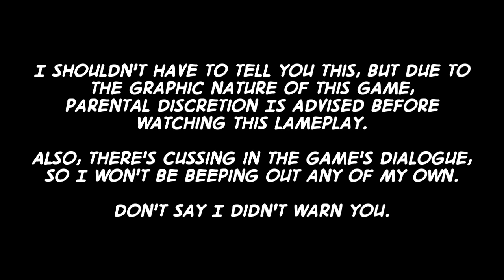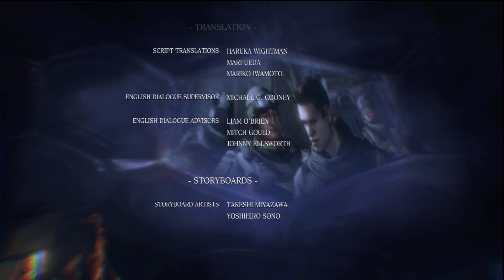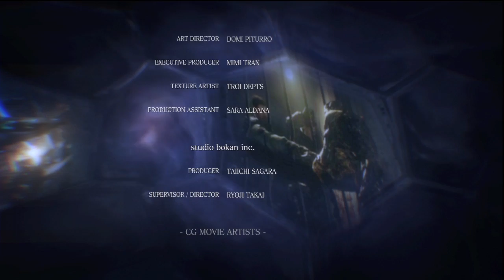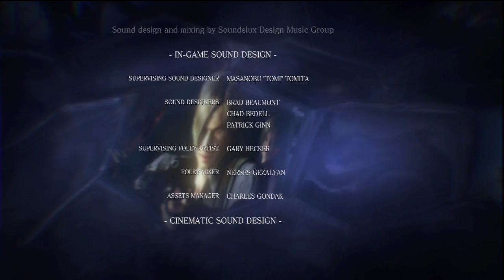Lameplay Theater - Resident Evil 6 -Part 65-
"TGIO"

THANK
GOD
IT'S
OVER

Follow me for Lameplay Theater news and other such nonsense on Twitter @MisterOhma